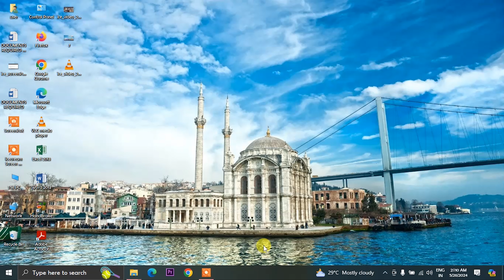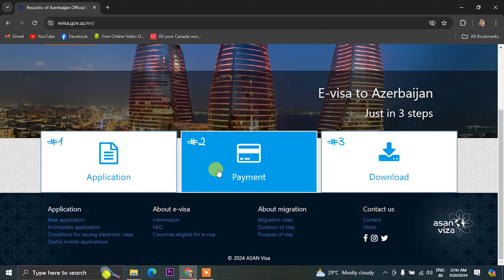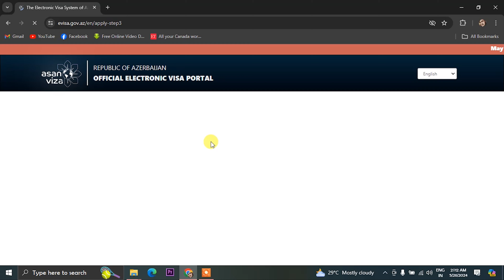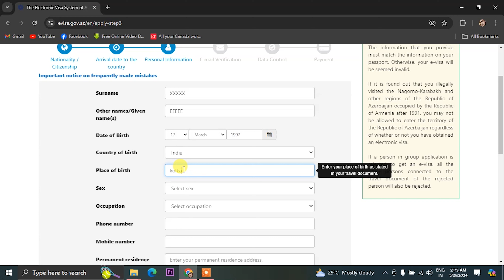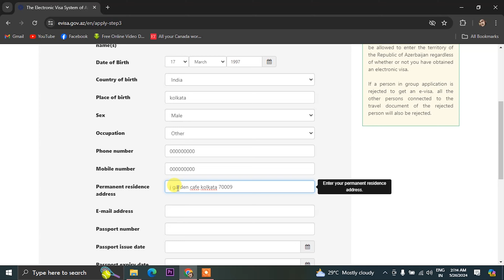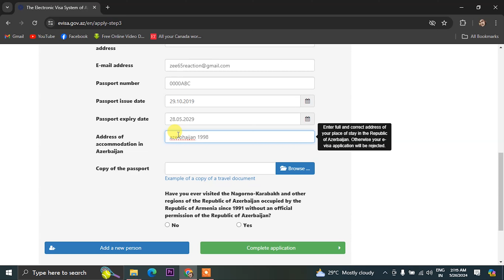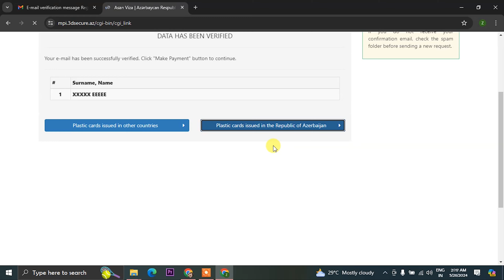Azerbaijan E visa 🇦🇿 | Azerbaijan Tourist visa | How to apply Azerbaijan form online | Document&Fee.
Azerbaijan E visa 🇦🇿 | How to apply Azerbaijan form online | Document required & Fees.

About this video - In this video i am sharing a complete information on HOW TO APPLY AZERBAIJAN Tourist Visa.

How to apply azerbaijan e visa from saudi arabia
azerbaijan visit visa requirement for pakistanazerbaijan visa for indian